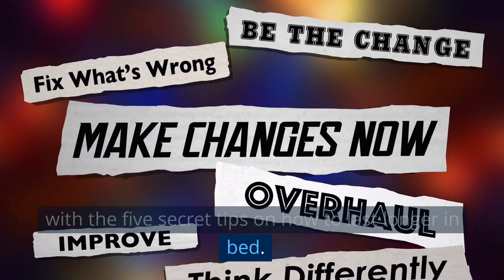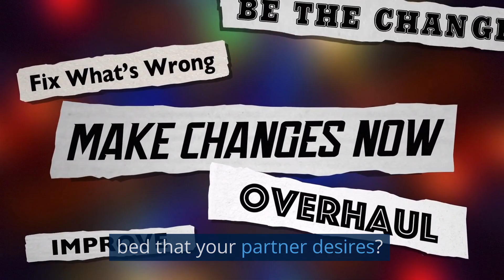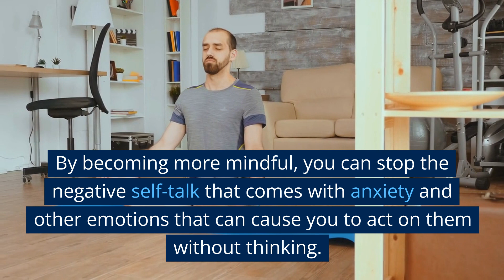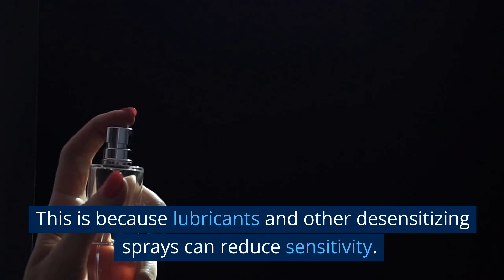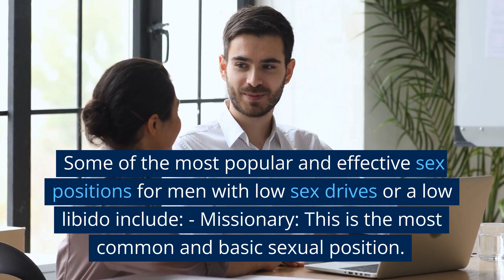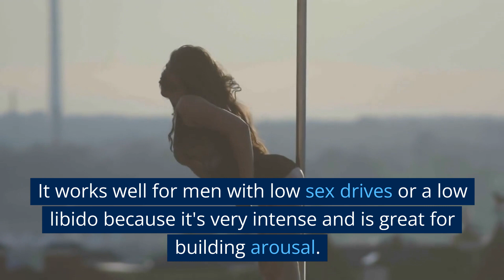Revealed: 7 Simple Habits to Help You Last Longer in Bed- Stop Being a One-Minute Partner!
Looking to stay longer in bed? Want to know the secrets to lasting longer in bed? In this video, we're revealing 7 simple habits that will help you last longer in bed!

These 7 habits will help you become a more consistent and exciting partner in bed. From focusing on your partner to being responsive, these tips will help you keep your partner wanting you longer and longer! Are you ready to start lasting longer in bed? Start following these simple habits today!